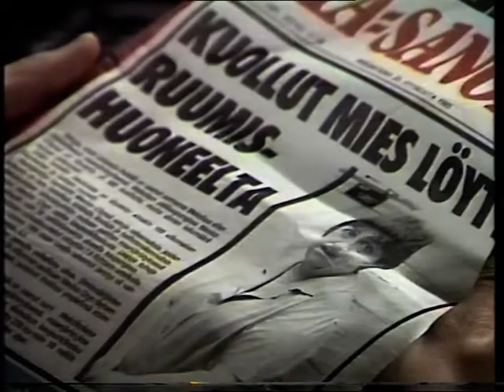Musta Tuntuu - Englantilaisen kirjailijan kuulustelu (MTV)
Ruoki kasettimonsteria vanhoilla videokaseteilla! Lähetä viestiä: kasettimonsteri(ät)tutanota(piste)com

Neil Hardwickin legendaarisesta sarjasta pieni tallenne, ensimmäisestä jaksosta. Näyttelijöinä mm. Taneli Mäkelä, Ritva Valkama ja ohjaaja-käsikirjoittaja itse.